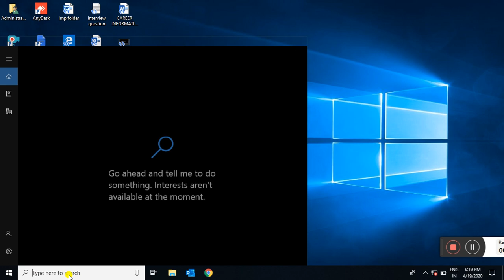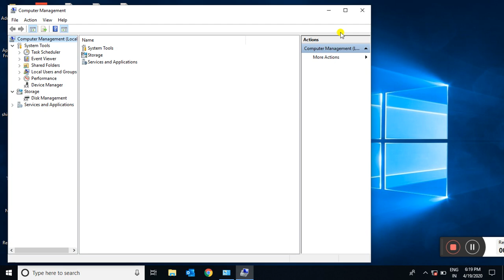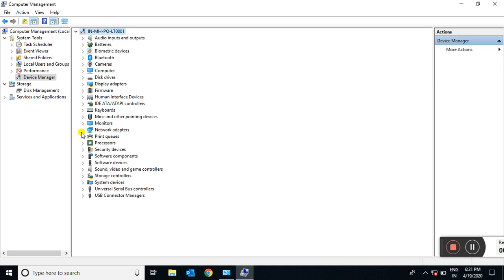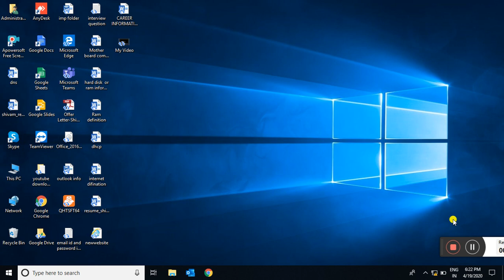How To Fix ||Ethernet||WiFi || Connection Problems in Windows 10 8 7- Red X on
i am shivam jha today in this video i will show you how to How To Fix ||Ethernet| ||WiFi || Connection Problems in Windows 10 8 7- Red X on ||Ethernet| ||WiFi.